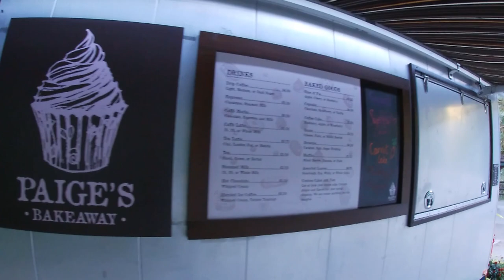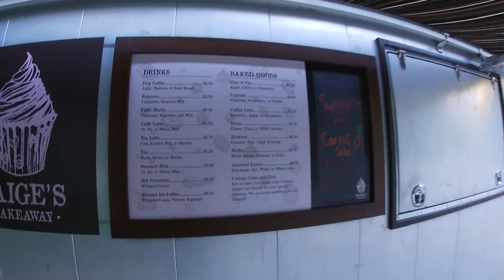Where the F#$% is the rain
Video recording gear:
GoPro Hero 10

Salmon/Steelhead Gear:
Echo Ion Reel
Echo Lift Rod
SA Amplitude Anadro Fly Line
Polyleader Fast Sink

Scientific Anglers Trout Amplitude Fly Line
AirLock Indicators

Gear & Accessories:
8Fans Chest Waders
Fishing Gloves
Stripping Basket
Fishing Net
Audio Credit: Youtube Audio Don't Wanna Be - Kwon